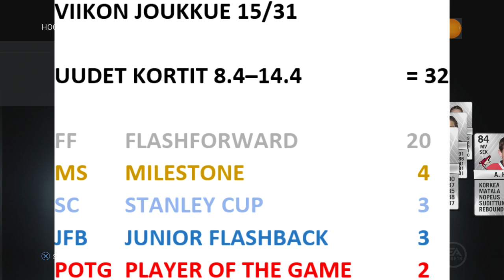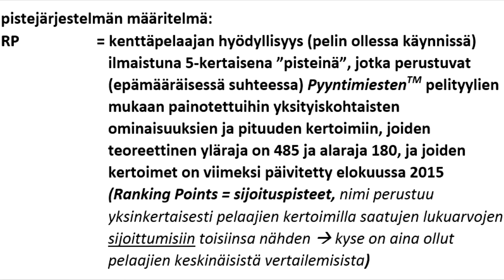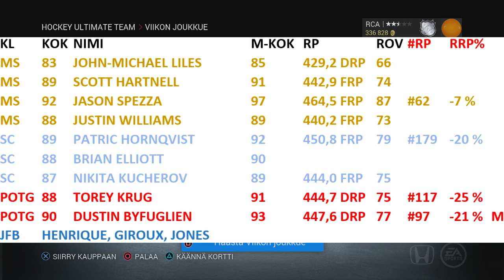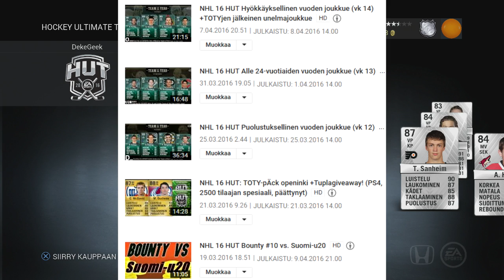NHL 16 HUT Viikon joukkue 31 (vk 15)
TOTW 31 viikolle 15. Tässä vaiheessa vuotta näistä videoista alkaa muotoutumaan ikään kuin omia viikkopäiväkirjoja. "Loppuhöpinöitä" on nimittäin sekaisin videon mittaan. Viikon joukkueen tarkat tiedot

FF FLASHFORWARD  20
MS MILESTONE     4
SC STANLEY CUP     3
JFB JUNIOR FLASHBACK     3
POTG PLAYER OF THE GAME   2

  PISTERAJAT VK 15/2016:      F D
  TOP 3 %  = UNELMAJOUKKUEEN TASOINEN PELAAJA 470,8 468,4
  TOP 15 % = ERITTÄIN HYVÄ PELAAJA    454,7 451,3
  TOP 25 % = HYVÄ PELAAJA     446,5 444,7

KL KOK NIMI M-KOK RP ROV RP RRP%
FF 84 JAYCE HAWRYLUK  81 430,4 FRP 67
FF 83 MACOY ERKAMPS  78
FF 87 TRAVIS SANHEIM  86 439,9 DRP 72
FF 83 DRYDEN HUNT   78
FF 85 BRAYDEN POINT  84 442,9 FRP 74
FF 84 ADIN HILL   80
FF 82 TATE OLSON   75
FF 86 KEVIN LABANC   84 439,1 FRP 72
FF 85 RASMUS ANDERSSON  80 432,8 FRP 68
FF 87 DYLAN STROME  87 442,9 FRP 74
FF 83 DEVIN WILLIAMS  78
FF 86 SPENCER WATSON  84 442,3 FRP 74
FF 87 JOSH HO-SANG   85 451,3 FRP 79 #172 -19 %
FF 84 VINCE DUNN   78 430,4 FRP 67
FF 87 MICHAEL DAL COLLE  86 448,9 FRP 78 #203 -23 %
FF 85 TRAVIS KONECNY  83 437,9 FRP 71
FF 86 NICOLAS ROY   83 436,5 FRP 70
FF 86 CONOR GARLAND  84 438,1 FRP 71
FF 84 FRANCIS PERRON  81 430,0 FRP 67
FF 83 THOMAS CHABOT  76
MS 83 JOHN-MICHAEL LILES  85 429,2 DRP 66
MS 89 SCOTT HARTNELL  91 442,9 FRP 74
MS 92 JASON SPEZZA   97 464,5 FRP 87 #62 -7 %
MS 88 JUSTIN WILLIAMS  89 440,2 FRP 73
SC 89 PATRIC HORNQVIST  92 450,8 FRP 79 #179 -20 %
SC 88 BRIAN ELLIOTT   90
SC 87 NIKITA KUCHEROV  89 444,0 FRP 75
POTG 88 TOREY KRUG   91 444,7 DRP 75 #117 -25 %
POTG 90 DUSTIN BYFUGLIEN  93 447,6 DRP 77 #97 -21 % M
JFB HENRIQUE, GIROUX, JONES